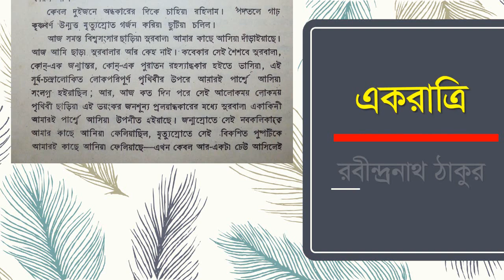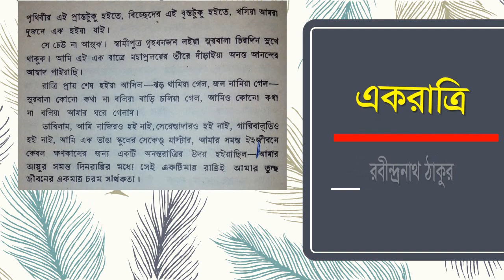Ekratri | Bangla Shot Story | Short Story of Rabindranath Tagore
Rabindranath Tagore’s short stories are famous in Bengali literature. He is a great writer.
Rabindranath Tagore was born in 7 May 1861 and was died in 7 August 1941. He also known as Biswakabi, Kabiguru and Gurudev. He was a poet, musician, artist, playwright, novelist, politician and wat not. He reformed Bengali creative world which is most dominating still today. He was the 1st Nobel prize owner (1913) in Bengal.